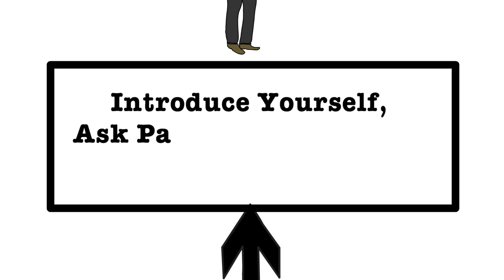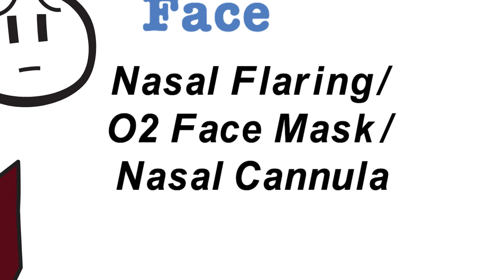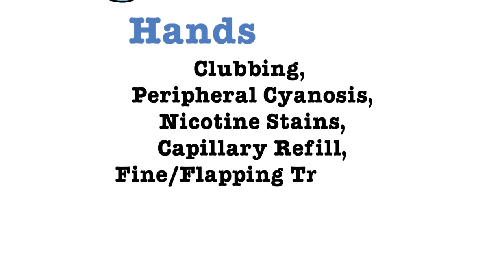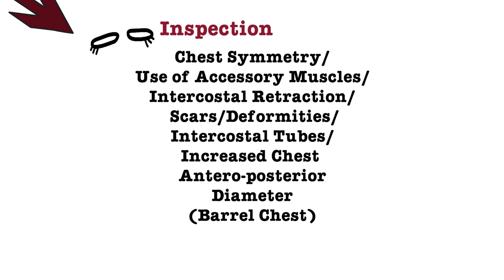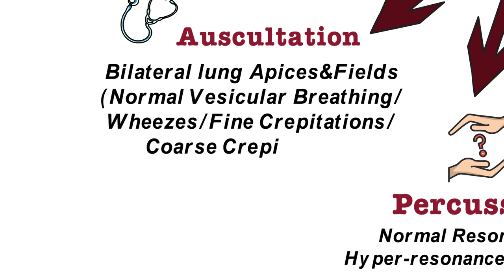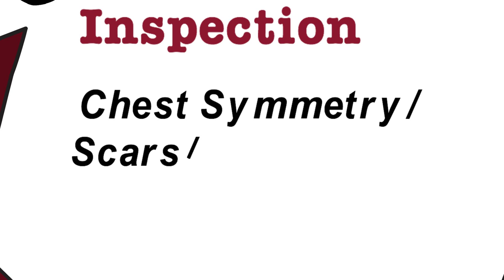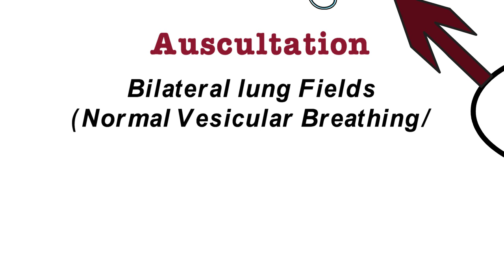Chest Examination - OSCE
The Physical Examination station could be easy if you mind map it and manage your exam time well.